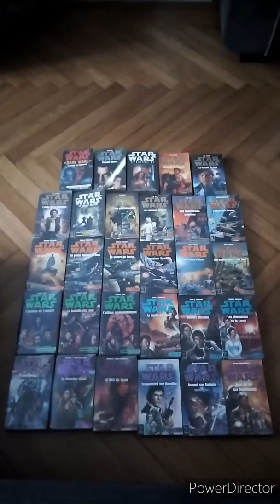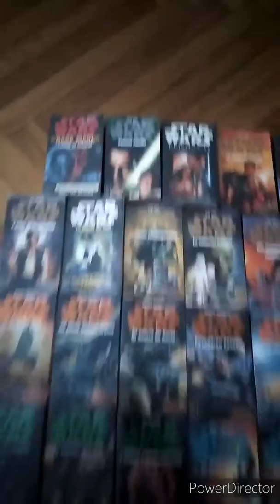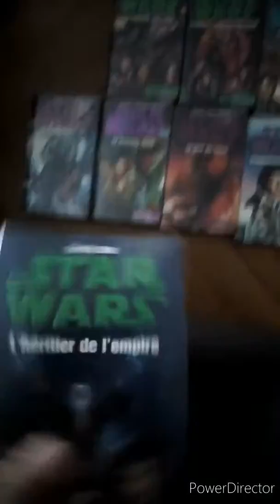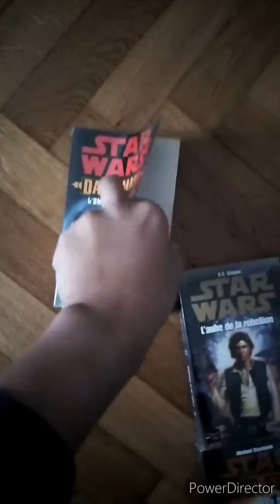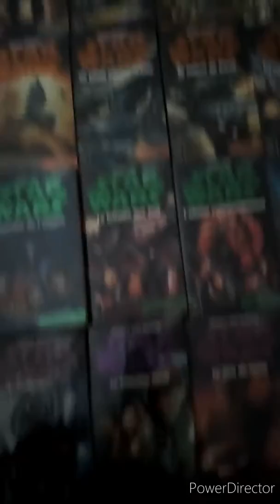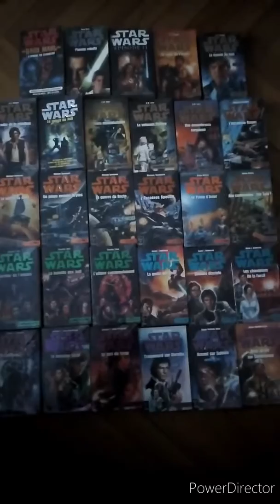Ma collection de romans Star Wars (éditions fleuve noir)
Collection des romans Star Wars des éditions Fleuve Noir
- Dark Maul, l'ombre du chasseur
- Planète Rebelle
- Le coup du paradis
- Le gambit du Hutt
- L'aube de la rébellion
- L'armure mandalorienne
- Le vaisseau Esclave
- Une encombrante cargaison
- L'escadron Rogue
- Le jeu de la mort
- Un piège nommé Krytos
- La guerre du bacta
- L'escadron Spectre
- Le poing d'acier
- Aux commandes : Yan Solo !
- L'héritier de l'Empire
- La bataille des Jedi
- L'ultime commandement
- La quête des Jedi
- Sombre disciple
- Les champions de la Force
- L'étoile de cristal
- Le bouclier furtif
- Le défi du tyran
- Traquenard sur Corellia
- Assaut sur Selonia
- Bras de fer sur Centerpoint